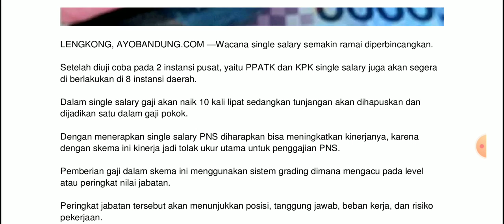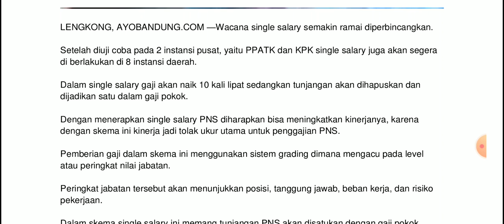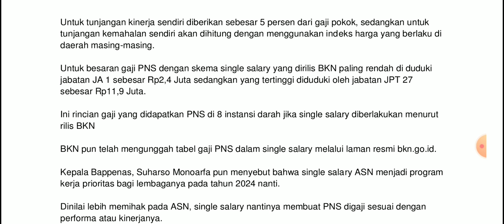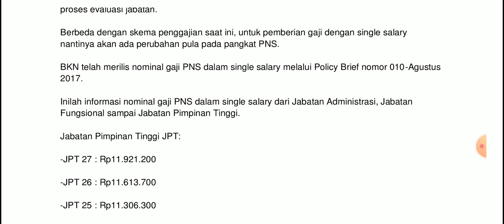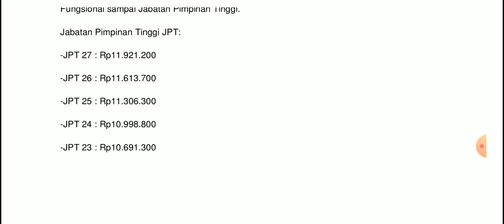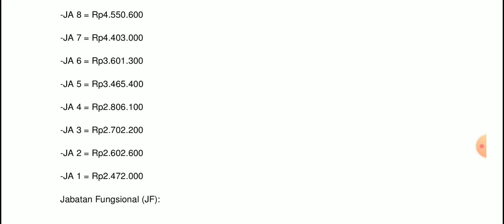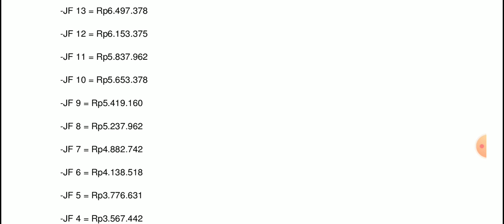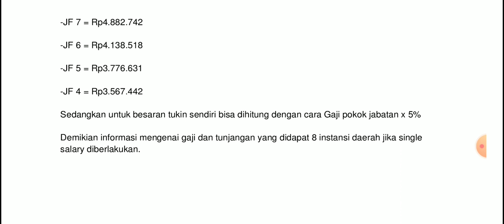SINGLE SALARY Akan Diberlakukan di 8 Instansi Daerah, Ini Rincian GAJI dan TUKIN Menurut Rilis BKN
Wacana single salary semakin ramai diperbincangkan.

Setelah diuji coba pada 2 instansi pusat, yaitu PPATK dan KPK single salary juga akan segera di berlakukan di 8 instansi daerah.

Dalam single salary gaji akan naik 10 kali lipat sedangkan tunjangan akan dihapuskan dan dijadikan satu dalam gaji pokok.

Dengan menerapkan single salary PNS diharapkan bisa meningkatkan kinerjanya, karena dengan skema ini kinerja jadi tolak ukur utama untuk penggajian PNS.

single salary
rincian gaji
instansi daerah